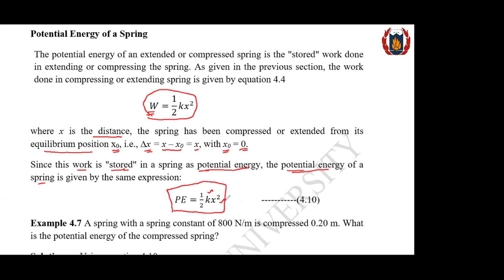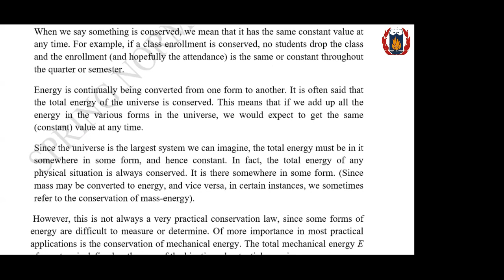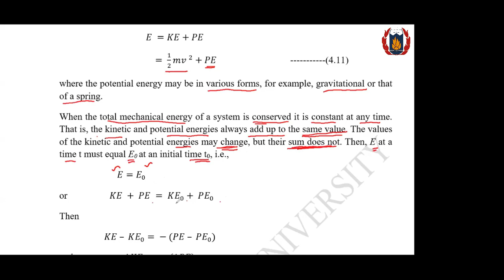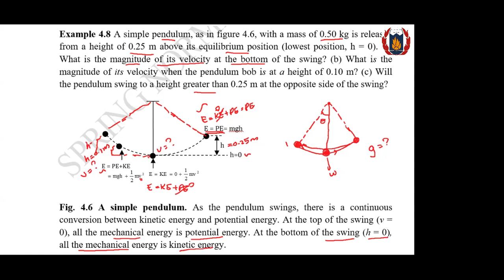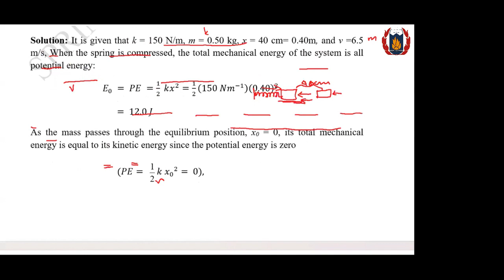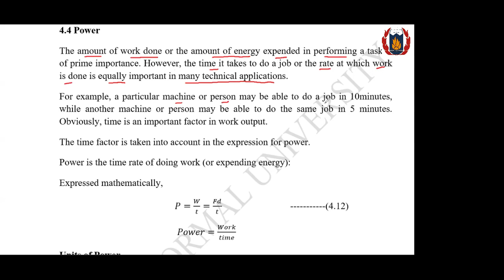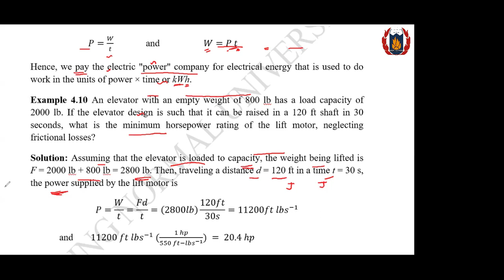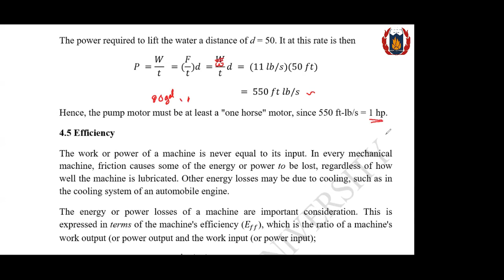NI_B1 US Physics chapter-4 (2.5.24)